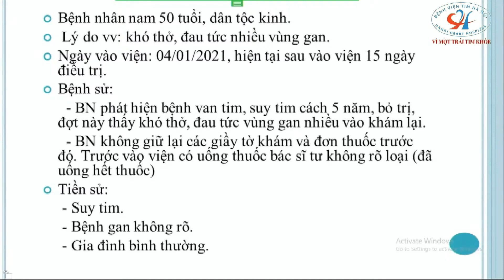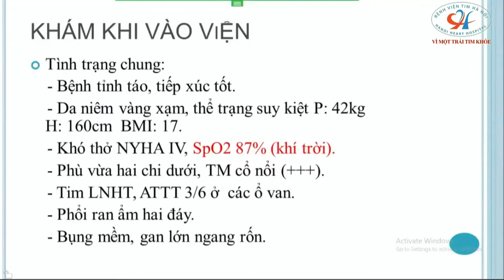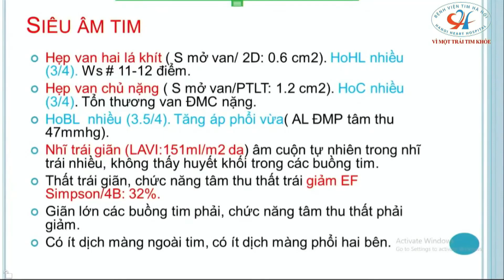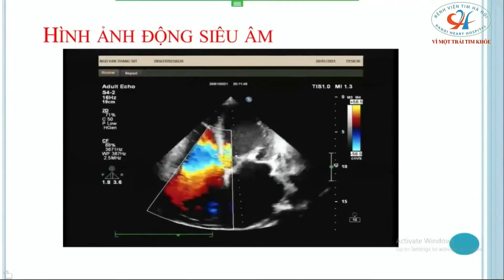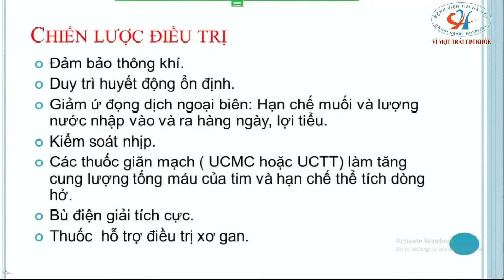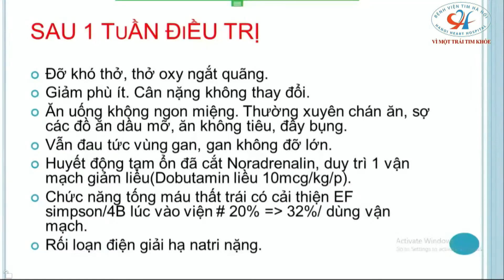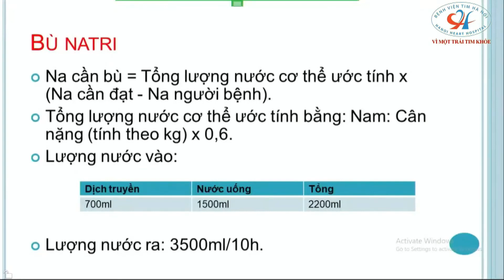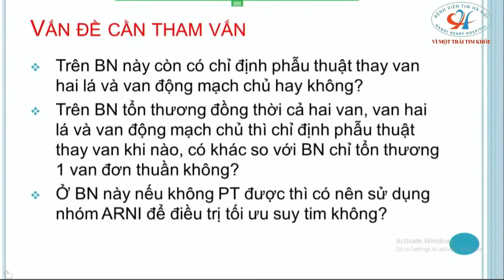Hội chẩn BN Hẹp van 2 lá rất khít, hở van ĐM chủ, suy tim I BV Tim Hà Nội